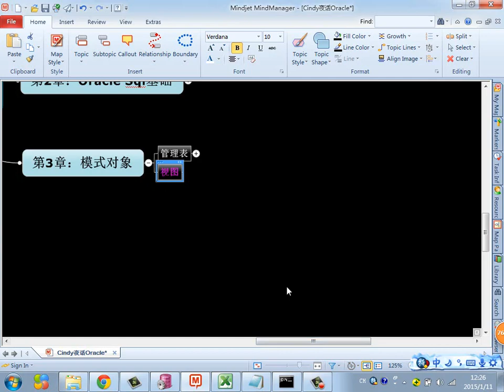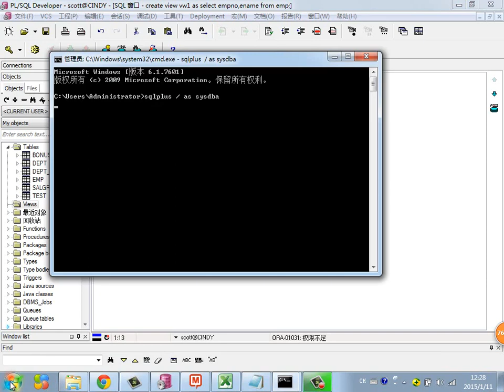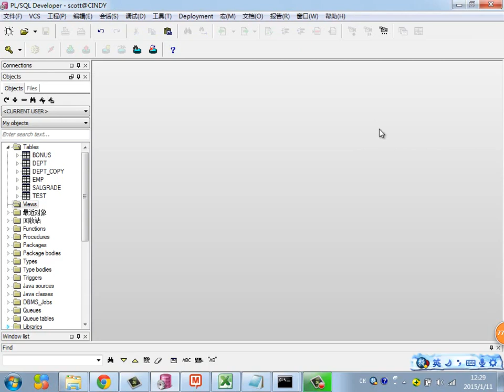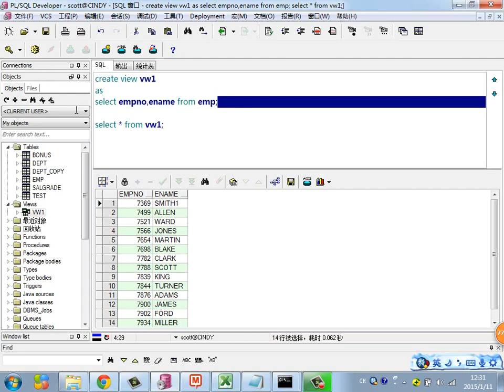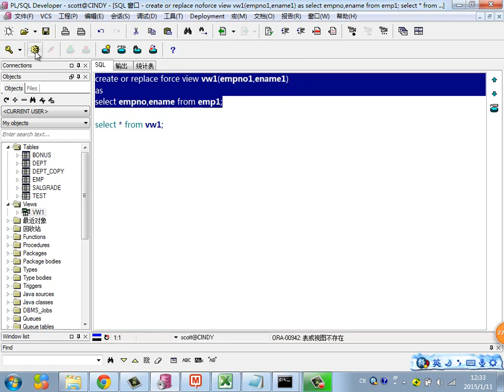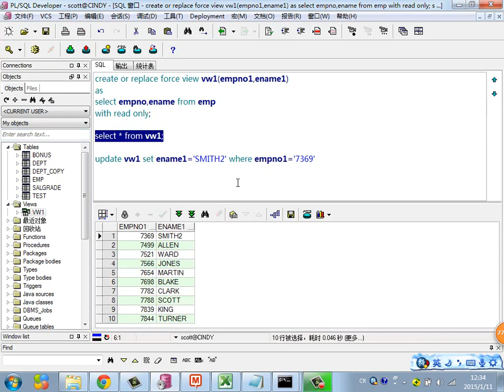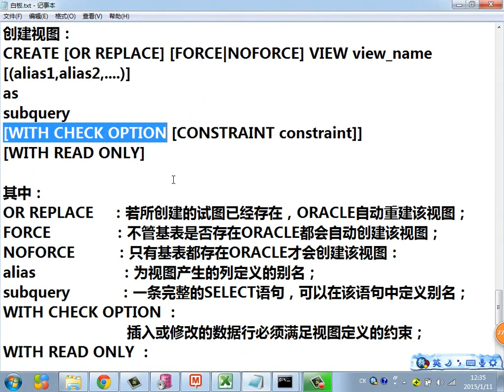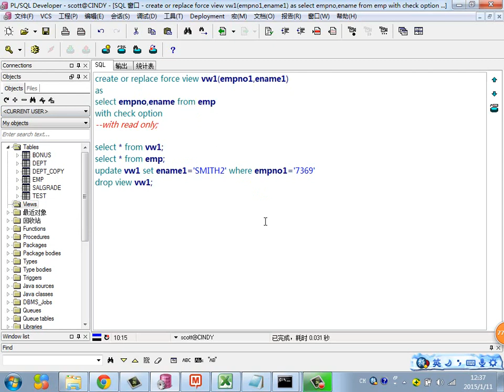Java Web进阶 Oracle 40 视图